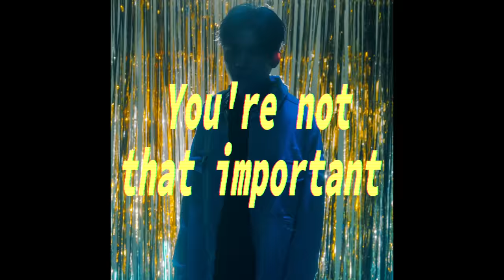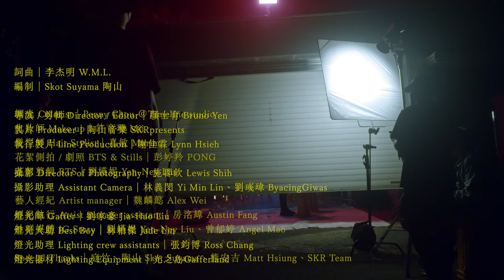李杰明 W.M.L -【你其實不重要】Actually, You're not that Important | Official MV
披了一個披風 披了一個輕鬆
變了一個青蜂俠
可能是個輕功 可能是個精通
可能是個心中狹 隘
重不重要誰最？重不重要誰對？
碰不碰的累贅 動不動要控不控告誰的罪？
告訴我除了要告訴我塗了藥告訴我服了藥
Fame poison
告訴我不準笑告訴我不準鬧告訴我不準叫
Fame poison
閉了我的眼睛 該前不前進 還堅不堅信
該騙不騙你？
修理修理我的頭緒 不能抽離抽離現實肘擊
不能偷襲偷襲變得猴急 wait
變了邏輯
可能let it go我的屏障我的情況會變得赤裸
可能let it go我的形象會被遺忘 但是我猜我

其實不重要 你其實其實不重要
你其實不重要 哼 不重要
你其實不重要 你其實其實不重要

要玩 就玩 幹嘛斟酌於 Real one？
挑戰 笑看 幹嘛糾結於 Real one？
放開手 緊抓的面子 讓它走
讓它走 心中的恐懼 上來囉！
不準來限制我 不準來牽制我 不準來監視我
Fame poison
不準來壓著我 不準來掐著我 不準來拉著我
Fame poison
看著我的心中被清空 聽了手機叮咚又叮咚
我的自尊憑空被驚動 聽不清楚What？
Chill chill chill杰明需要救救救
腦袋快生鏽鏽鏽
666子彈飛起piu piu piu
我的脾氣拗拗拗
放開我 放開我 Why
放開我 放開我 Die
抓緊我的把柄記得發力抓緊我的掛念差點岔氣
大逆不道掛起我的大體怕你不敢踏進我的body
Wait a minute 最厲害的rapper 叫做貝貝
手腕的手錶都寫著Day-Date
我打算大膽的當個fake s***
我的自由比自尊重要
打打殺殺拿掉了面具怕怕
大大剌剌聽清楚這句話

詞曲｜李杰明 W.M.L.
編制｜Skot Suyama 陶山

導演 / 剪輯 Director / Editor｜顏士育 Bruno Yen
製片 Producer｜陶山音樂 SKRpresents
執行製片 Line Production｜謝佳霖 Lynn Hsieh

攝影 Director of Photography｜施郡欽 Lewis Shih
攝影助理 Assistant Camera｜林義閔 Yi Min Lin、劉彧瑋 ByacingGiwas

燈光師 Gaffer｜劉家豪 Jia-Hao Liu
燈光大助 Best Boy｜林柏傑 Jade Lin
燈光助理 Lighting crew assistants｜張鈞博 Ross Chang
燈光器材 Lighting Equipment｜光之島Gafferland

調光 Colorist｜Penny Chou ＠Timeline studio
化妝師 Make up｜許育珊 Mii
髮型師 Hair Stylist｜嘉敏 Murim
花絮側拍 / 劇照 BTS & Stills｜彭婷羚 PONG
花絮剪輯 BTS｜劉嬿妮 Yen-Ney Liu

藝人經紀 Artist manager｜魏麟懿 Alex Wei
經紀執行 Artist manager assistant｜房洺緯 Austin Fang
社群媒體 IG Story｜劉嬿妮 Yen-Ney Liu、曾郁婷 Angel Mao

Special Thanks｜庭竹、陶山 Skot Suyama、熊安吉 Matt Hsiung、SKR Team